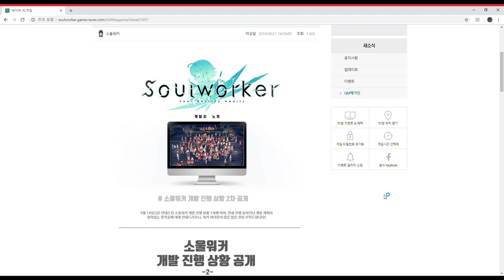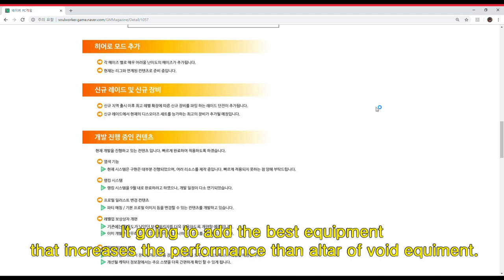[Soulworker/KR] New character update coming! New update news!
New characters! I can't wait to play her!

BGM never use Commercial-profit. All copyrights are owned by the owner of this song.

Studio EIM : Game Music Studio